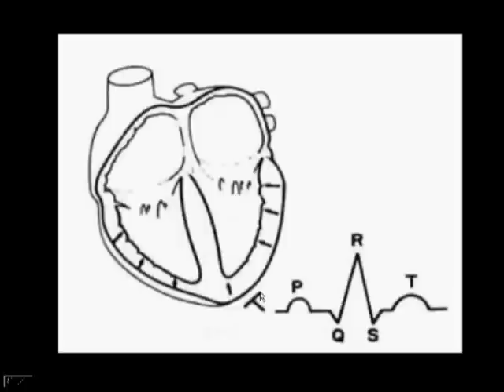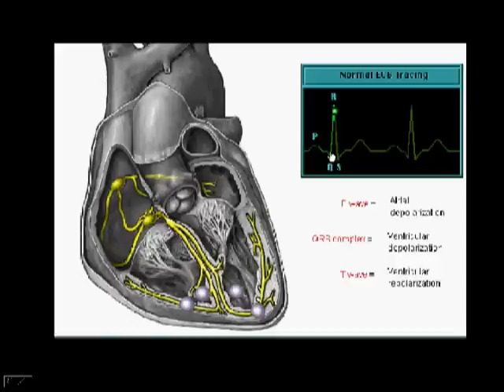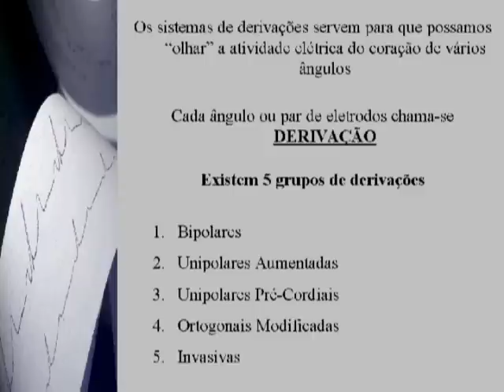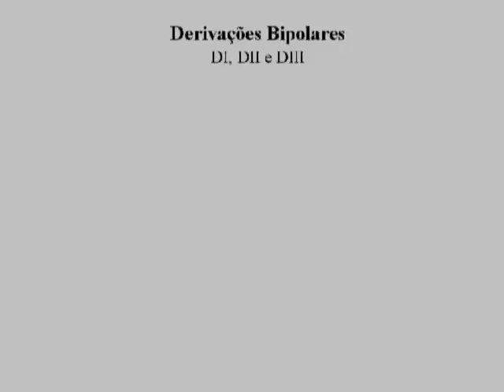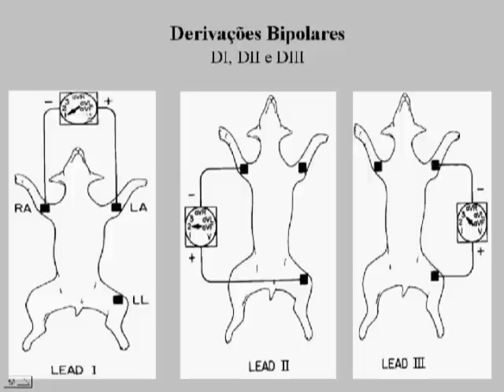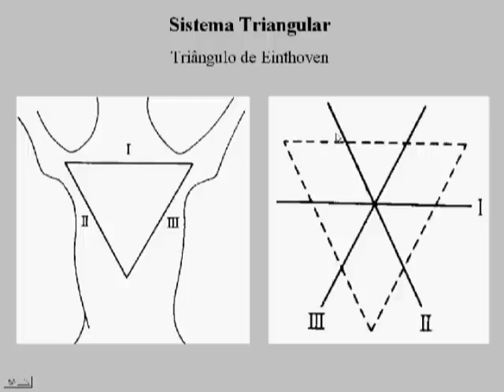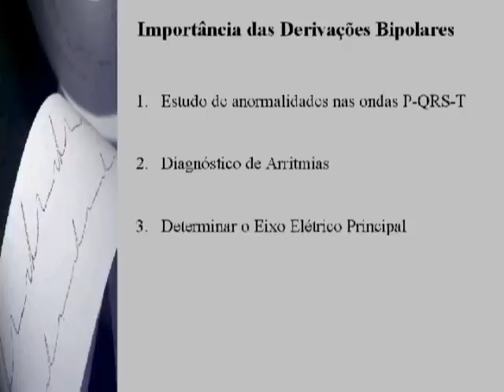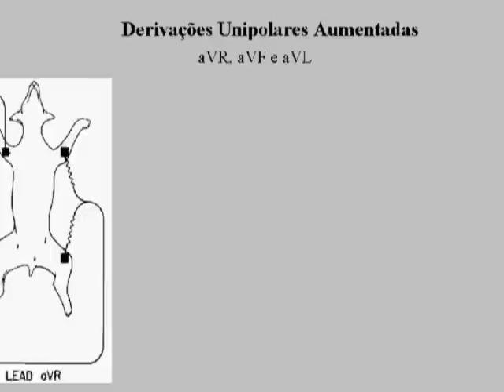Eletrocardiografia Parte 6 de 7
Palestra ministrada pelo Dr. Luiz Bolfer sobre Eletrocardiografia em Medicina Veterinária.